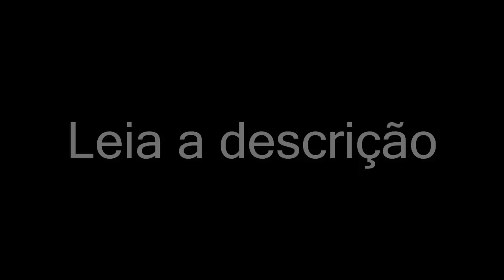MrLeon ∆ Ignition [Happy New Year]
Primeiramente queria mandar um feliz ano novo a todos.
Eu sei que o vídeo não ficou aquelas coisas, mas foi só pra limpar o hd, pois eu tinha muita cena bosta de fake e não queria jogá-las fora e também fiz esse vídeo devido ao ano novo.
E logo logo sai a Community Tage
(Só percebi que o sony vegas bugou 2 cenas enquanto estava fazendo o upload, mas como queria postar logo, não vou renderizar novamente)